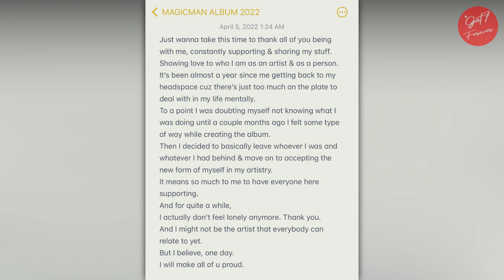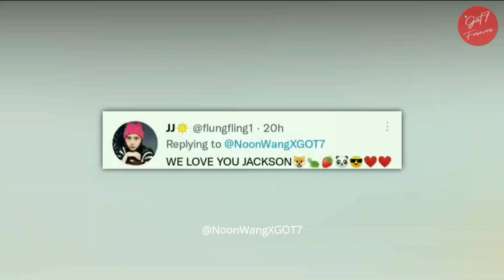Jackson Wang ทวีตขอบคุณแฟนคลับที่อยู่ข้างเค้าเสมอ (GOT7 Update 220405)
Jackson Wang tweeted to thank his fans around the world for always being there for him

สนับสนุนค่ากาแฟให้แอดมินนอนน้อยได้เลยเพียง 35 บาทเท่านั้น
Dear followers. You can buy me coffee just for only 1 USD.